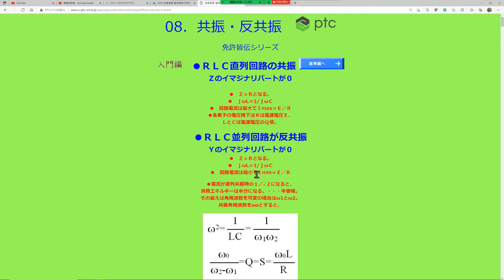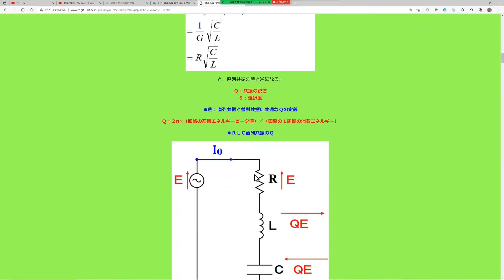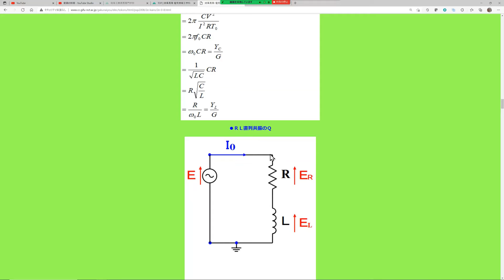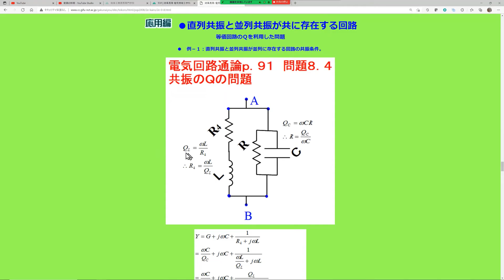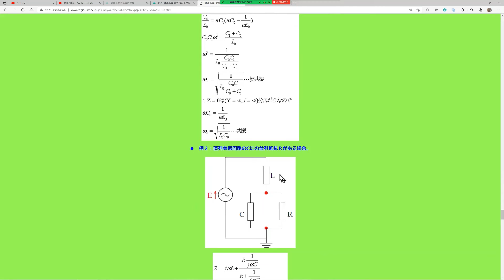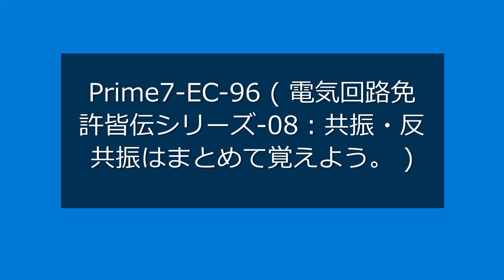Mathcad Prime 7 EC-96 (Licensed Series-08: Resonance and Anti-Resonance. )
EC-96 Licensed Series-08: Resonance / Antiresonance explains the resonance / antiresonance of various electric circuit problems. It not only solves the electric circuit, but also includes hints on how to solve it as much as possible, so it is useful for internal use even after mastering the electric circuit.

Learn about electrical circuit problems in Japan's best learning environment. Visualize the problem and get a bird's-eye view. Here are many problems that cannot be solved without the use of a computer. Conversely, it is also a problem that can be easily solved using a computer. Use graphs to visualize the phenomenon and solve system response problems.